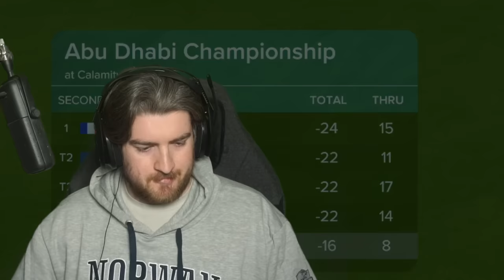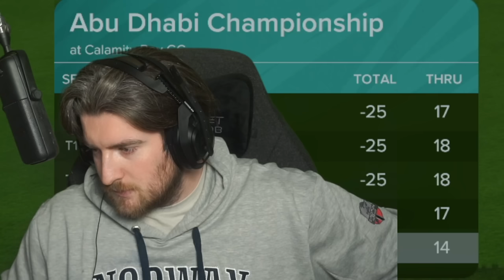DADDY'S HOME IN ELITE - Abu Dhabi Championship Rounds 1 & 2 (PGA TOUR 2K23 Gameplay)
Back from Norway and ready to make a move in the Elite division, Let's get this bread!